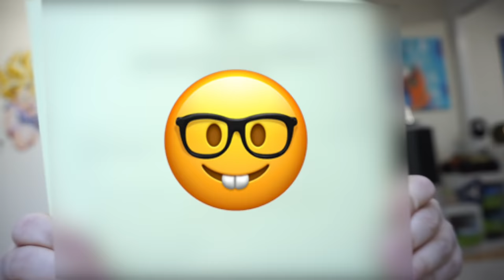Mein Zeugnis 😳 Live Reaktion vom Vater | Streber oder schlecht in Schule? Kinderkanal | Johann Loop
Hallo auf meinem Kinderkanal Johann Loop! Ich habe mein Zeugnis bekommen und zeige es meinem Vater. Das ist seine live Reaktion! Viel Spaß beim neuen Video :D

Dieses Video enthält unbezahlte Markenerkennung und/oder Markennennung.

Impressum:
Nancy Barop

Inhaltlich Verantwortliche gem. §55II RStV:
Nancy Barop